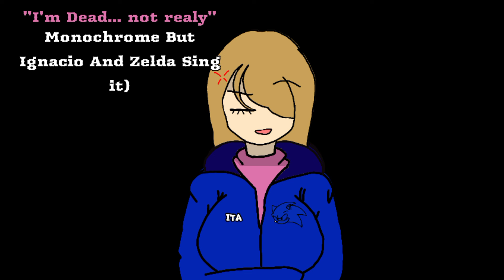"I'm Dead... Not Realy" (Monochrome But Ignacio And Zelda Sing It)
no quiero ver a nadie comentando sobre las tetas de Zelda.
muchas Gracias